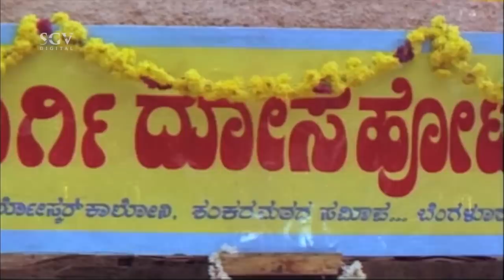Tennis Krishna and Rekha Das Hotel Comedy Scene | Biradar | Kannada Comedy Scene of Simhada Mari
Watch Kannada Movie Comedy Scene from the Simhada Mari. Starring Shivarajkumar, Simran, Krishnam Raju, Ambika, Vajramuni, Dheerendra Gopal, Sudheer, Avinash, Tennis Krishna, Sarigama Viji, Honnavalli Krishna, G K Govind Rao, B V Radha, Rekha Das, Jyothi, Biradar on SGV Kannada Comedy Scenes Channel..!!

Kannada Movies, Kannada New Movies, Kannada Super Hit Movies, Kannada New Movies Full Length , New Kannada Movies 2018